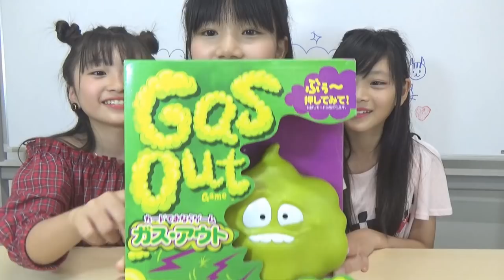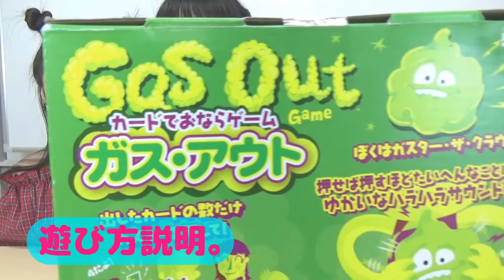ハラハラドキドキ！？ガス・アウトゲームwwww